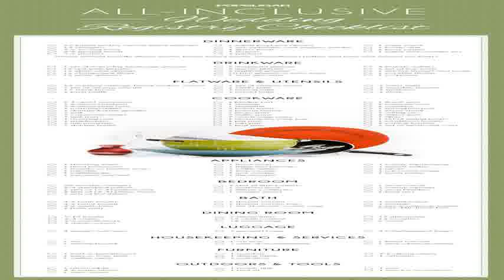Kitchen Ideas 2015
Kitchen Ideas 2015. As a passionate retailer always on the lookout for new ideas and innovations that we can use in our own kitchen design and installation showroom, my attention was caught today by two press releases about €virtual stores'.

And this isn't something for way off in the future, it's happening now and is being enabled by the fact that 32% of the UK mobile phone-owning population already own a smartphone with this figure set to rise to 75% by 2015 (source: Quora). M-commerce, as it's known, is here to stay and will only continue to grow.

And although kitchen design and installation is much more a people-focused (well, we are!) and requires a lot of two-way interaction between customer and supplier before settling on the design of a kitchen (rather than just buying and having delivered a can of baked beans), over the past few weeks we've been investigating how we too might simultaneously make people's lives easier whilst innovatively promoting ourselves via the use of smartphones.

Whilst nowhere near the scale of the Tesco and Ocado trials, we're quietly excited about our plan. We're keeping our mechanic up our sleeve until we're ready to launch it sometime in the next few weeks (so watch this space!) but we'll be watching to see just what interest our innovation will have with our target customers and, more importantly, whether it raises awareness and drives more leads for us.

So will designers and retailers be the next sector to follow the supermarkets and offer fitted kitchens for sale by mobile phone? It's hard to see how currently but I've never been one to say never!

As I've said previously, innovation, wherever it's derived from, has to be the lifeblood of any small business and even more so in a relatively homogenous market, such as the new kitchens one in which we operate. Ideas can come from anywhere and can make a real difference so what have you got to lose?